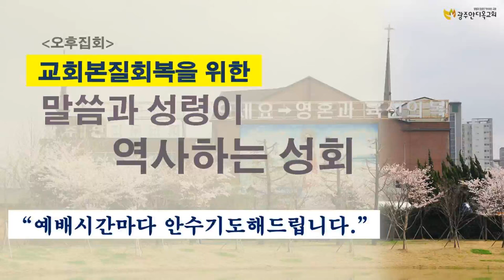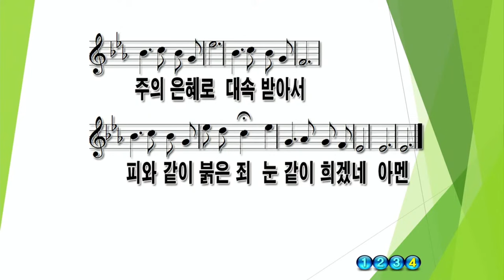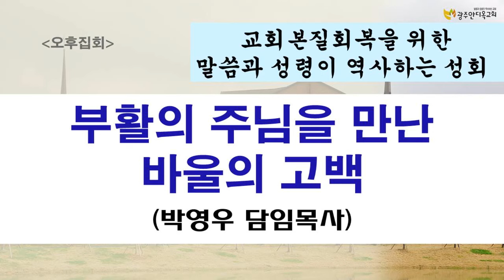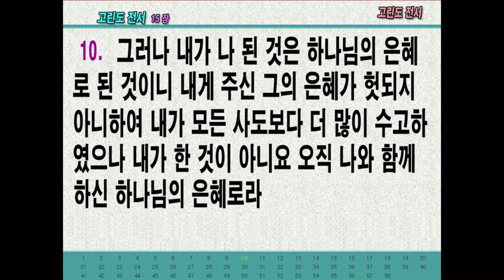2024. 2. 17. [2시 기도회] 부활의 주님을 만난 바울의 고백 / 교회본질회복을 위한 말씀과 성령이 역사하는 성회 / 박영우 담임목사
제목: 부활의 주님을 만난 바울의 고백

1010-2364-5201(수협메인계좌 안디옥교회)

1) 수협 영문명 : Suhyup
2) 지점 영문명 : Sangmu Station
3) 지점 영문명 주소 : 9, Sangmujungang-ro, Seo-gu, Gwangju, Republic of Korea
4) 수협 SWIFT CODE: NFFCKRSE
5) 수취인 계좌번호 : 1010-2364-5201
6) 수취인 영문성명 : Gwangju antioch gyohoe

     1부: 오전 8시 30분
     2부: 오전 11시 00분

1. 민족 복음화와 복음 통일되게 하소서.
2. 예배 가운데 성령의 임재와 불이 임하여 모든 성도들이 십자가 군병되게 하소서.
3. 제 2의 종교개혁이 이뤄지게 하소서.
4. 전 세계에 100만 교회를 세우게 하소서.

1층 GS24 옆 계단 이용 (숙식가능)
[네이버 지도]